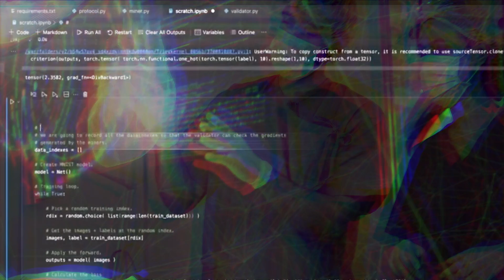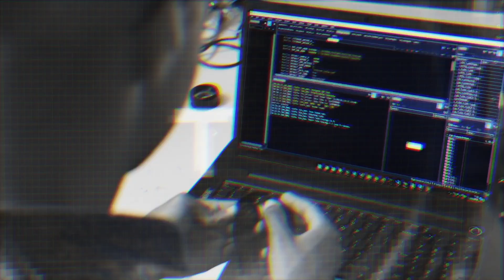Bittensor TAO | Imagine a world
Bittensor TAO

Imagine a world of infinite possibilities… a world connected by our hopes and dreams;  where imagination becomes reality, where every person has a voice.

Welcome the world of Bittensor A.I. : an ever-learning ever-growing decentralized neural network with the ability to synthesize infinite knowledge and turn it into cutting edge applications, opening doors to opportunities never before possible, in a way that is more affordable and even profitable.

At the heart of Bittensor is the native cryptocurrency TAO, the mechanism of liquidity providing access to a tool so powerful, yet controlled by no one because it is operated by we, the people.

Whatever our passions may be - whether it’s creating new artistic expressions, cutting edge research, saving lives or saving the planet- imagine a world that is inclusive, transparent, non-biased and aligned with our interests.

What was exclusive to a few is now available to all - an Artificial Intelligence network where participants from all over the Earth can earn TAO through mining, validating, or delegating stake. It is a world where every man, woman and child IS the network.

Together, we can reach new heights in innovation, together we can build a future that belongs to us , together - we - are unstoppable.

Imagine the world of Tao, imagine the world of Bittensor.
$tao Tao